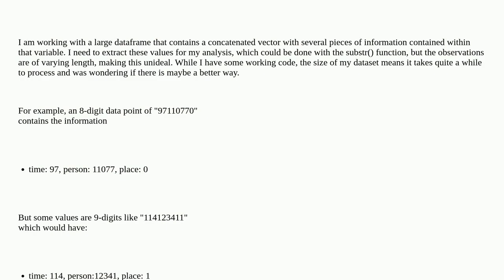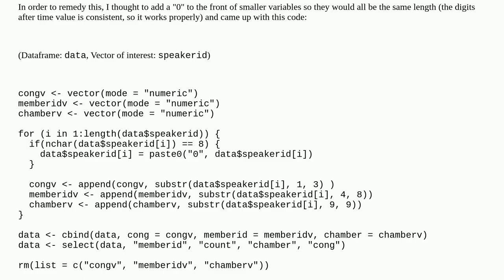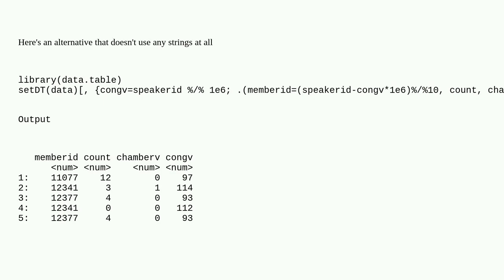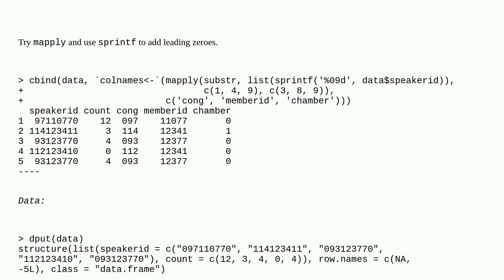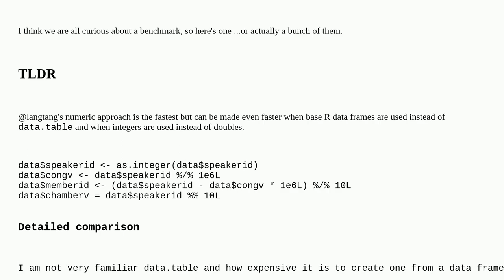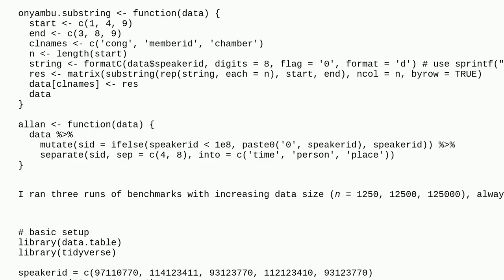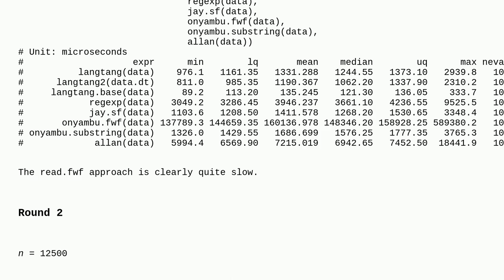Splitting concatenated data in large dataset. Looking for improvements in computation time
A special thanks goes out to the community

  r large-data concatenation